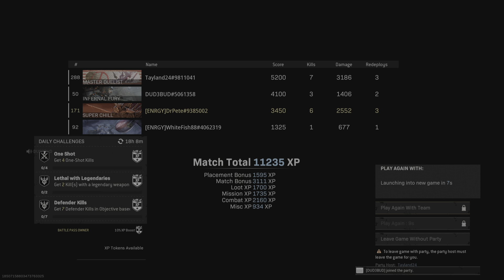Rebirth win w Logan